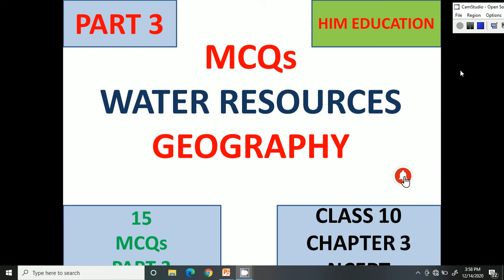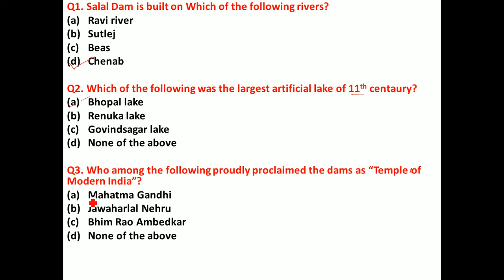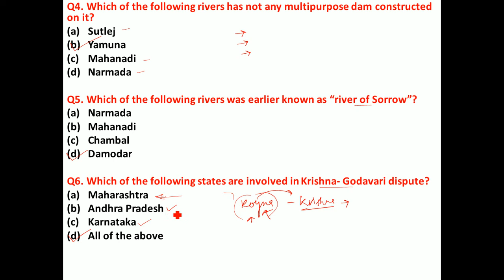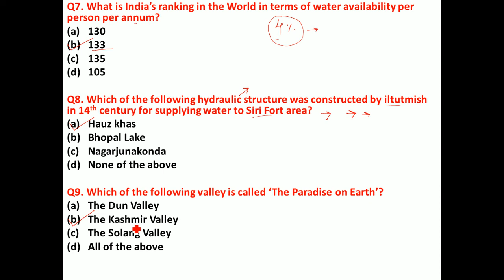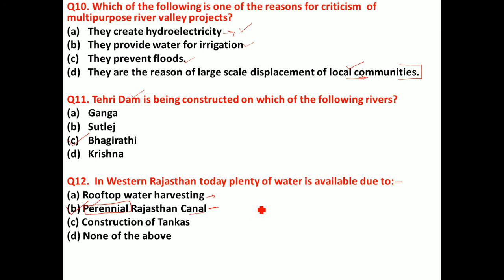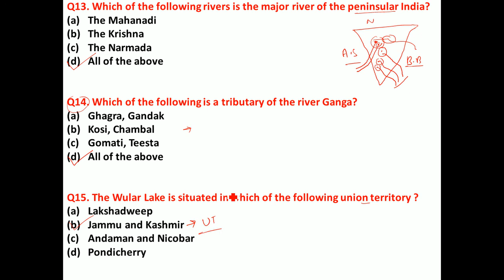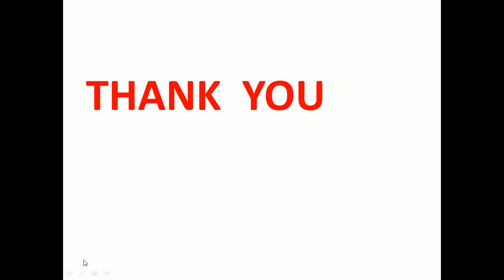PART 3 WATER RESOURCES CLASS 10 GEOGRAPHY CHAPTER 3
This video is all about the Multiple Choice Questions based upon Class 10 geography Chapter 3 WATER RESOURCES . These questions are important for all competitive Exams.